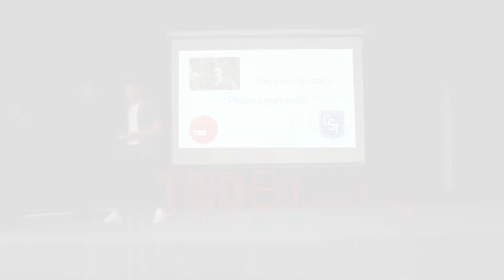Facundo González Lejonagoitía - Procrastinación - Clubes TED-Ed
ClubesTedEd - Colegio Santa Teresita del Niño Jesús - Licencia: 2018
Titulo: Procrastinación
Oradores: Facundo González Lejonagoitía
Descripción: Postergar, dejar todo para después y -en dicho proceso- enfrentar consecuencias irreversibles